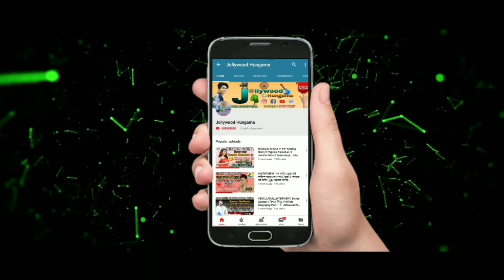Dimpu Baruah'ৰ মাহিলী Income কিয় Danger? | বেলেগতকৈ বেলগ Income দুটা চেনেলৰ? মানে ১ লাখ নেকি? চাওক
👉Hello Viewer আজি মই এই ভিডিঅ টোত আপোনালোক'ক চিনাকি কৰাই দিবলৈ গৈ আছো অসমৰ এনেকুৱা এজন YouTuberক যাক Hey Dosto বুলি জনাজাত, হয় আপোনালোকে থিকে ভাবিছে Dimpu's Vlogs আৰু Dimpu Baruah YouTube চেনেল'ৰ Dimpu Baruah'ৰ Interview এটা আগবঢ়াই লৈ আহিছো আশা কৰো ভিডিও টো চাই ভাল পাব।

👇 Jollywood Hungama

                                                    ধন্যবাদ